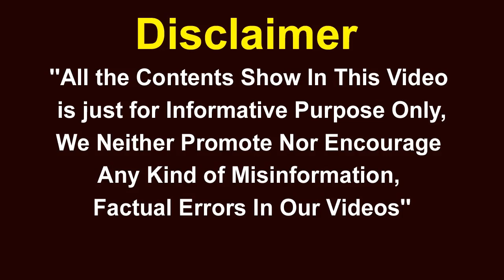Chief Justice NV Ramana Shocking About Omicron Variant | V6 News